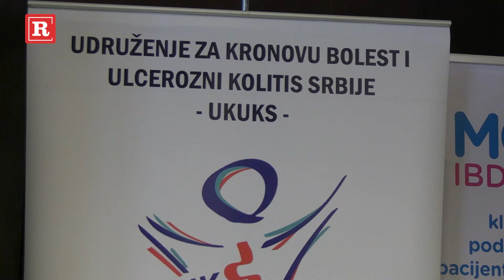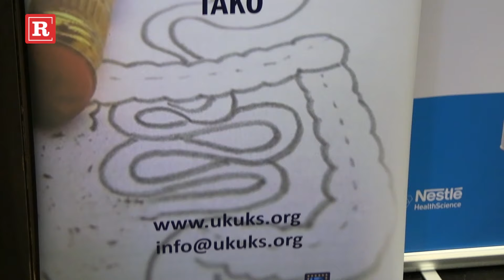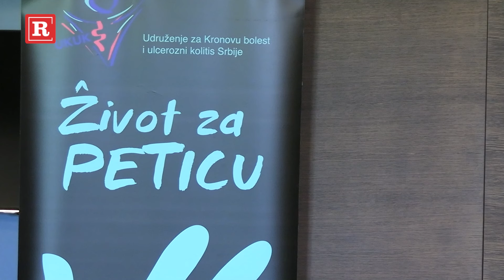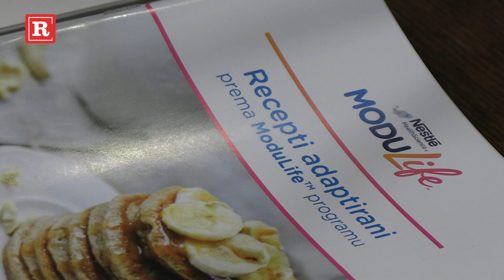Olivera Ćulibrk iz udruženja UKUKS o Kronovoj bolesti